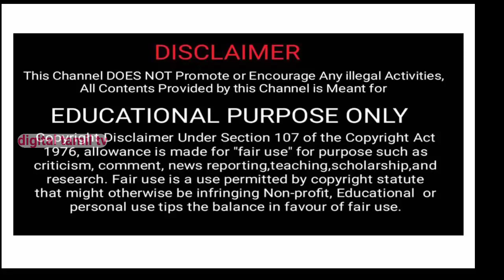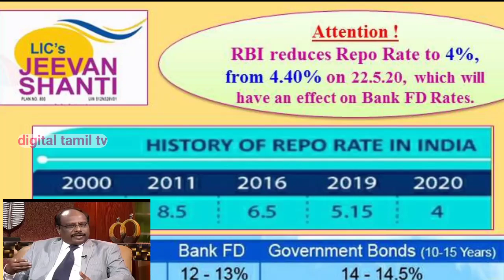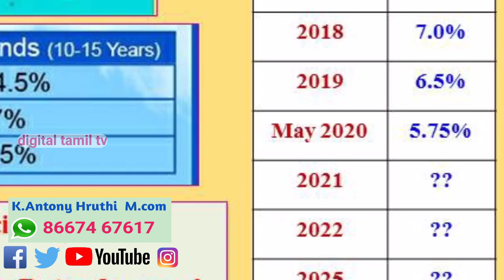Jeevan Shanti vs Bank Interest Tamil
நன்றி ஜெயா டிவி
நேர்காணலில் பங்கு கொண்டவர்
திரு ஆர் தாமோதரன்
முன்னாள் தென்மண்டல மேலாளர்

Do you want to enjoy a relaxed retirement and get guaranteed lifelong income ?
jeevanshanti lifeinsurance RBI அறிவிப்புகள் என்னென்ன? RBI கவர்னர் அறிவிப்புகள் RBIGovernor RBI வட்டி குறைப்பு RBIGovernor RBI: ரெப்போ விகிதம் குறைப்பு

Top Endowment Plan tamil details
Top and best Children’s Money back Plans |குழந்தைகளின் மணிபேக் திட்டம்